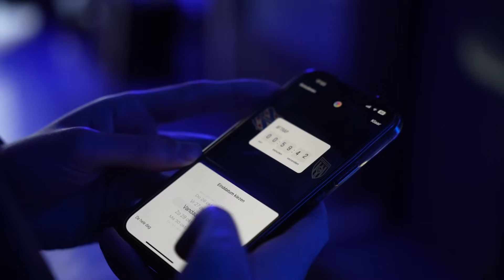🎥 𝙊𝙖𝙧𝙚 𝙝𝙤𝙚𝙠𝙚 | Nagenieten van een ruime zege in het Abe Lenstra stadion